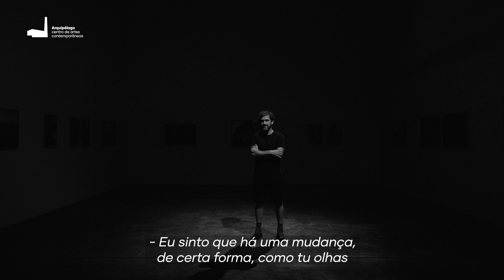Epicentro: Milagre | João Ferreira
João Ferreira nasceu em Leiria onde reside e trabalha. A fotografia acompanha-o num percurso paralelo a todas as suas outras atividades, desde a década de noventa. Desde 2012 os temas dos seus trabalhos são dedicados à fotografia documental, focando a identidade e cultura das comunidades. Em 2018, apresentou O Paraíso Segundo José Maria, em Leiria, e posteriormente em Lisboa. Em 2019, foi apresentado no Porto, Pombal e Óbidos, sendo ainda selecionado para as projeções do Prémio Revelação, dos Encontros da Imagem, Braga.

É este trabalho que agora apresenta em “Epicentro: Milagre”. Registos de uma caminhada de fé e de introspeção da última romaria do Rancho de Rabo de Peixe, que aconteceu em 2019.

“Os terços. As orações. A fé. A busca da paz interior. O acalmar dos terramotos. O apaziguar das tormentas. Oito dias de comunhão com a força da natureza, sacrificando o corpo pela fé, purificando a mente pela introspecção. “, João Ferreira